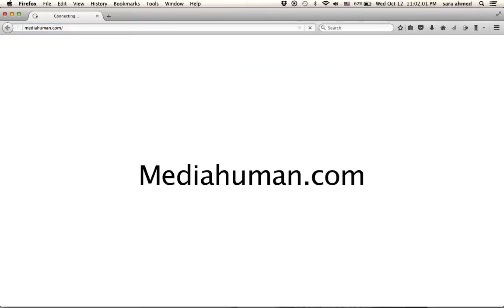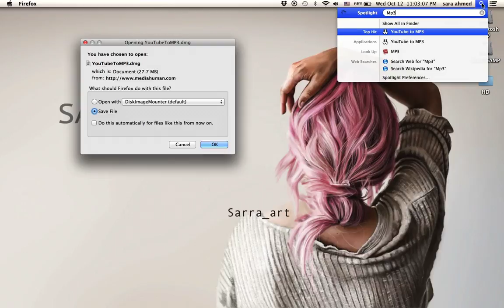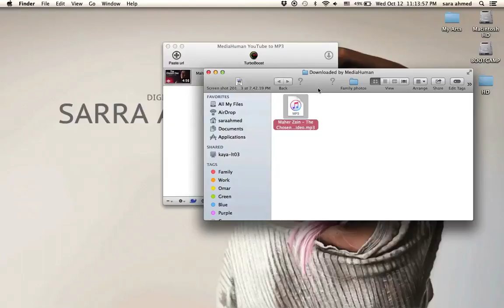How to download youtube videos to music - very easy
This is the link for downloading